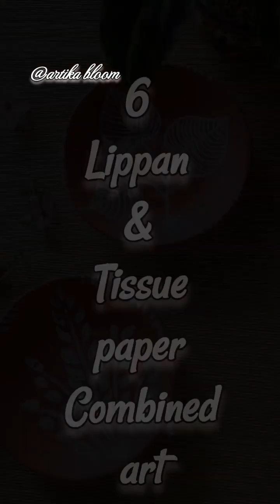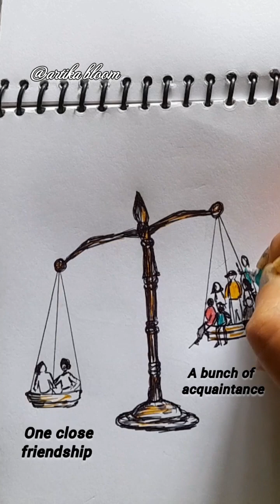💫Incredible 20 types art ideas 💡